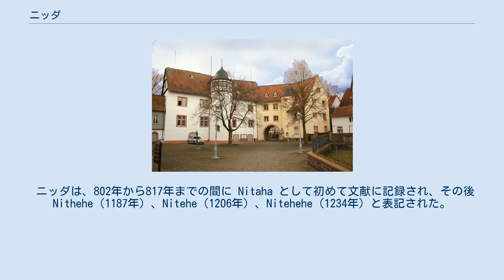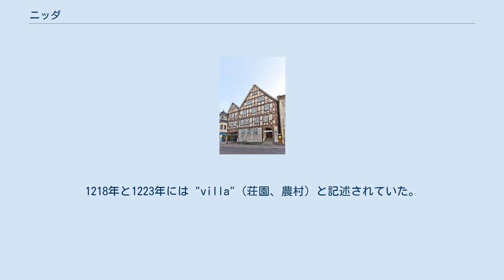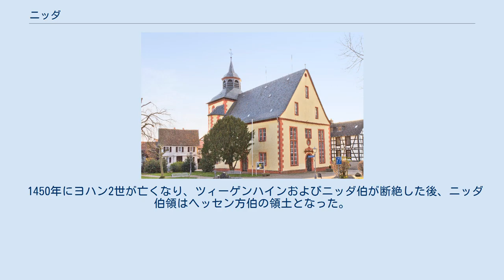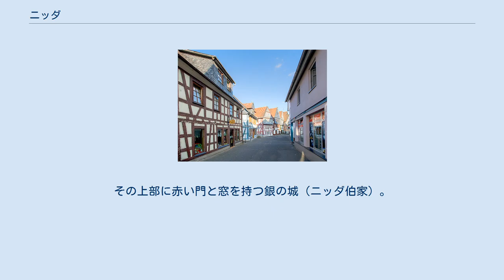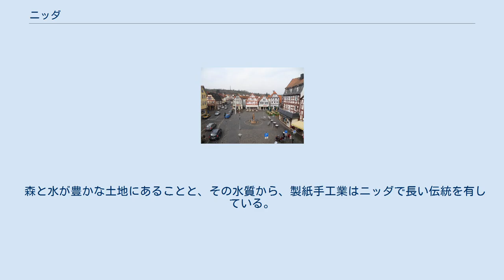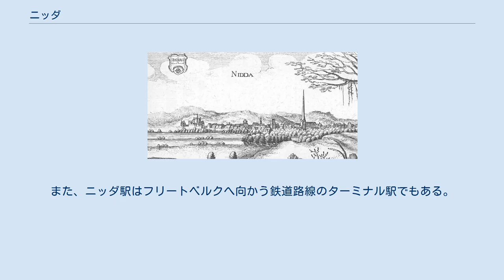ニッダ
ニッダのマルクト広場 ニッダ (ドイツ語: Nidda) は、ドイツ連邦共和国ヘッセン州ヴェッテラウ郡に属す市である。
本市はウンテラー・フォーゲルスベルク自然地域に属している。
市の名前は、ニッダ川に由来する。
 ニッダ市は、北はラウバッハ（ギーセン郡）、東はショッテン（フォーゲルスベルク郡）およびヒルツェンハイン、南はオルテンベルクおよびランシュタット、南西はエヒツェル、西はヴェルファースハイム（以上、ヴェッテラウ郡）およびフンゲン（ギーセン郡）と境を接している。
 ニッダ市は、バート・ザルツハウゼン、ボルスドルフ、アイヒェルスドルフ、ファウアーバッハ、ガイス＝ニッダ、ハルプ、コーデン、ミヒェルナウ、ニッダ、オーバー＝ライス（ウンター＝ライス集落を含む）、オーバー＝シュミッテン、オーバー＝ヴィッダースハイム、シュヴィッカーツハウゼン、シュトルンフェルス、ウルファ、ウンター＝シュミッテン、ウンター＝ヴィッダースハイム、ヴァレルンハウゼンの 18市区で構成される。
 ニッダは、802年から817年までの間に Nitaha として初めて文献に記録され、その後 Nithehe（1187年）、Nitehe（1206年）、Nitehehe（1234年）と表記された。
自由貴族フォルコルト2世は（もしかすると父親のフォルコルト1世フォン・マールスブルクからすでにそうであったかもしれないのだが）、フルダ帝国修道院のヴェッテラウ北部所領の代官となり、1100年頃にニッダに環状の水城を建設した。
フォルコルト2世はフルダのビンゲンハイム城からニッダに居館を移し、ニッダ伯家を創設した。
シュタウフェン朝の皇帝達はこの城を傍らを通る通商路の保護に利用した。
この城はニッダがヘッセン＝ダルムシュタット方伯領となった1604年以降の早い時期に取り壊され、ルネサンス様式の城館に建て替えられた。
 1187年、ニッダ伯ベルトルト2世はニッダ教会区を少なからぬ土地とともに聖ヨハネ騎士団に移譲し、騎士団はニッダに騎士修道会管区を創設した。
その後建設された騎士団の住居やオフィスは、その後数世紀にわたって本市の光景となった。
 1205年にツィーゲンハイン伯ルートヴィヒ1世が小さなニッダ伯領を相続した。
彼の母親メヒチルトが、男系後継者なく死去した最後のニッダ伯ベルトルト2世の唯一生存していた姉妹であったためである。
 1234年のツィーゲンハイン伯ゴットフリート4世およびベルトルト1世の文書に、ニッダは初めて "Stadt"（市）と記録されている。
1218年と1223年には "villa"（荘園、農村）と記述されていた。
 1258年から1311年/1333年までツィーゲンハイン伯領とニッダ伯領は相続に基づき再び分割された。
これは、1333年に改めて統合された。
ツィーゲンハイン伯ヨハン1世は1311年にニッダ伯エンゲルベルト1世の相続者である娘のルーカルディス（ルイトガルト）と結婚した。
1330年にエンゲルベルト1世が死亡した後、1333年まで娘が名目上の領主となった。
ヨハン・フォン・ツィーゲンハインは両伯領を1333年にその手に入れた。
 1450年にヨハン2世が亡くなり、ツィーゲンハインおよびニッダ伯が断絶した後、ニッダ伯領はヘッセン方伯の領土となった。
このため、ヘッセン家は「ニッダ伯」の爵位をその家族名の構成要素の一つにしていた。
当時ニッダ伯領に属していたのは、アムト・ニッダ、リスベルク家、フルダ修道院の所領、ブルクハルト裁判区とクラインフェルト裁判区であった。
 1655年に出版されたマテウス・メーリアンの銅版画に描かれたニッダ ロマネスク様式の教区教会に、1491年に後期ゴシック様式の教会塔が増築された。
この塔は、2012年に屋根の小塔を含め大規模な改築工事がなされた。
 1821年にアムトが廃止され、ニッダはラントラーツベツィルク・ニッダの、1830年からニッダ郡の、1848年から1852年まではニッダ県の本部所在地であった。
 1970年12月1日にそれまで独立した町村であったボルスドルフ、ファウアーバッハ・バイ・ニッダ、ガイス＝ニッダ、ハルプ、コーデン、ミヒェルナウ、オーバー＝ライス、オーバー＝シュミッテン、オーバー＝ヴィッダースハイム、バート・ザルツハウゼン、シュトルンフェルス、ウルファ、ウンター＝シュミッテン、ヴァレルンハウゼンがニッダと合併した。
1971年12月31日にはシュヴィッカーツハウゼンがこれに加わった。
アイヒェル...